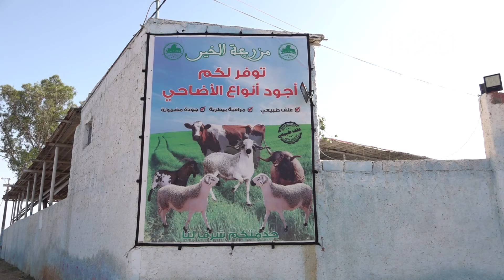في الرباط الاكباش ذات الأصل المغربي تعرف إقبالا مقارنة بالاكباش المستوردة